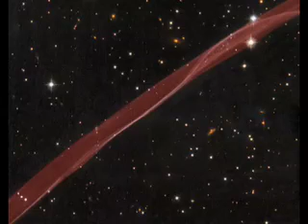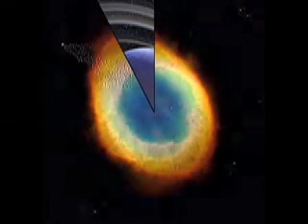Barry Wedgle & Shigeo Sugiyama 'Plane of the Eliptic'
Virgo
A set of cool, improvisation oriented guitar solos by modern troubadour Barry Wedgle and duets by the same with bassist Shigeo Sugiyama. The set includes the title track, "Virgo" by Wayne Shorter and goes through a variety of feels, including the flamenco styled "Pieces of a Dream," to end with Ornette Coleman's "Lonely Woman." This recording has been extremely popular among audiophiles due to the reality of Barry's guitar in combination with the guts and fullness of Shigeo's bass. Recorded at the Harmony Hall in Matsumoto, Japan.

Barry Wedgle: Classical And Flamenco Guitars Shigeo Sugiyama: Acoustic Bass 1,3,4,7

Selections:
Virgo
Dragonfly
Softly As In A Morning Sunrise
Plane Of The Eliptic
Pieces Of A PuzzleTwo CaposFire Flower
Lonely Woman